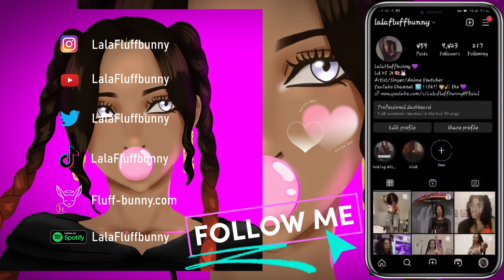Mash EMBARESSED THAT MAN 😭 | MASHLE: Magic & Muscles 2 Episode 4 Reaction | Lalafluffbunny